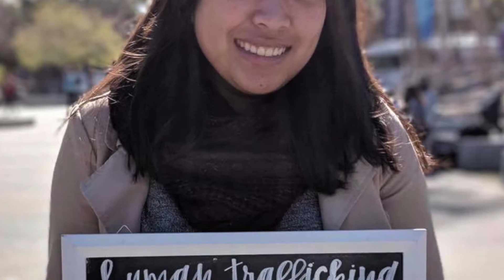Winter 2018 Week 3 Recap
UCSD Circle K International